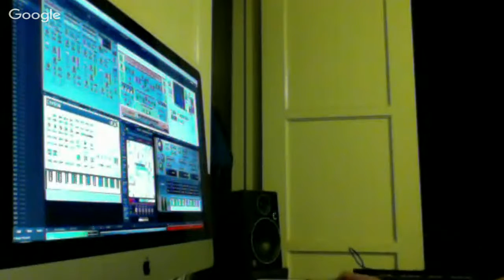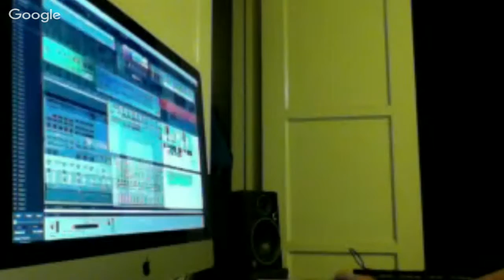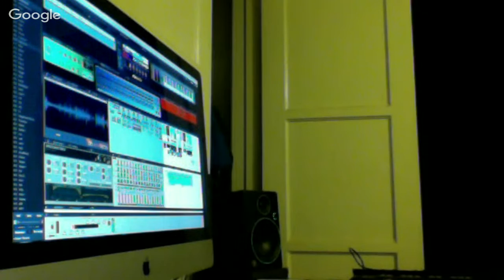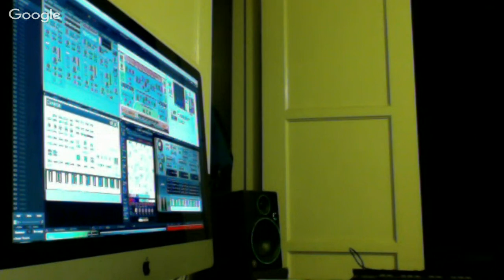BASS APE - massive breakbeat CHONGO SOUND - REAKTOR 48 EDM